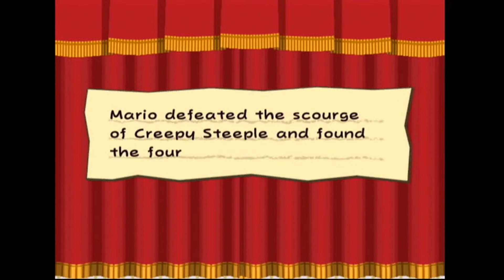Paper Mario The Thousand Year Door Blind - 38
Join me on my blind run through Paper Mario the Thousand Year Dor and leave your spoiler free tips/tricks below!